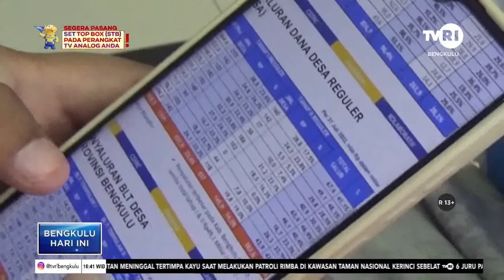PENYALURAN DANA DESA DI BENGKULU CAPAI RP 658 MILIAR